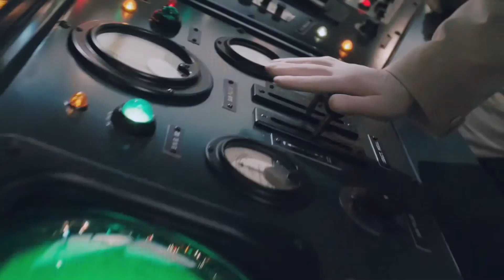Blog 4 | Marathon MARVEL ft. Claudio Hidalgo & Johanna Cortez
Hace tiempo queria hacer una Marathon de Películas, (Marvel obviamente) pero como no me queria grabar solito como cojud** invite a mis 2 amigos Claudio Hidalgo y Johanna Cortez.
Tremenda amanecida que nos pegamos. Los invito a que vean nuestras vivencias durante la cuarent*na. Y se vienen más.